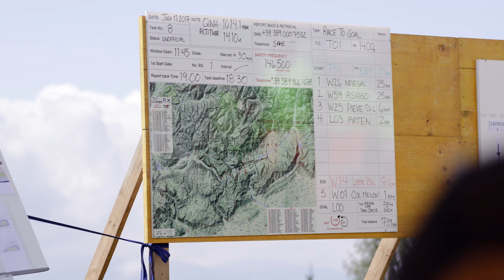Gleitschirm WM 2017 - Durchgang 8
Achter Lauf der Gleitschirm-WM in Italien.